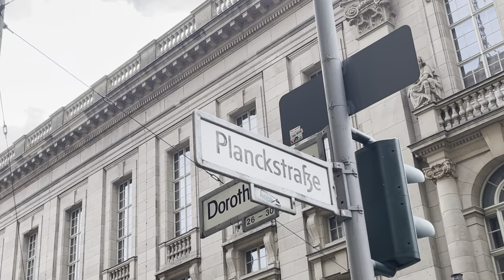VISIT TO BERLIN, GERMANY - Part 1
It's our second day in Berlin, Germany and on top of our itinerary is the Berliner Dom or Berlin Cathedral. Join us by watching this video as we explore more the City of Berlin.